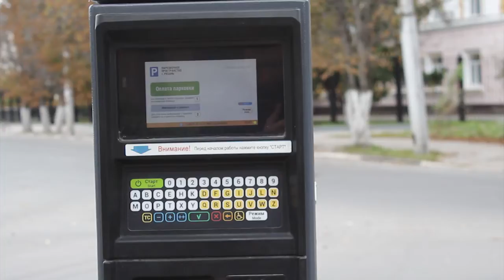Первая конференция после избрания губернатором